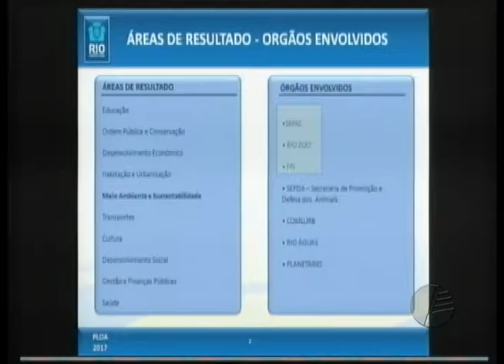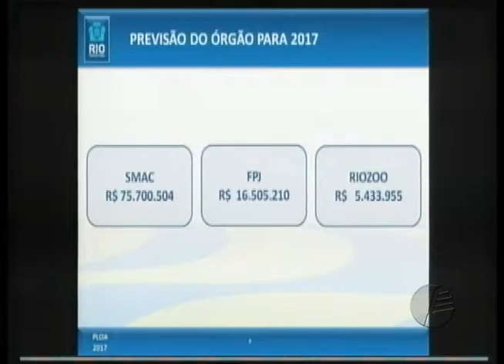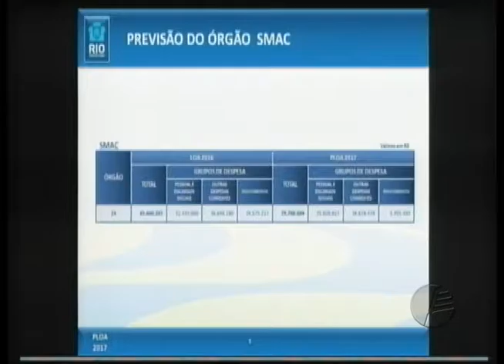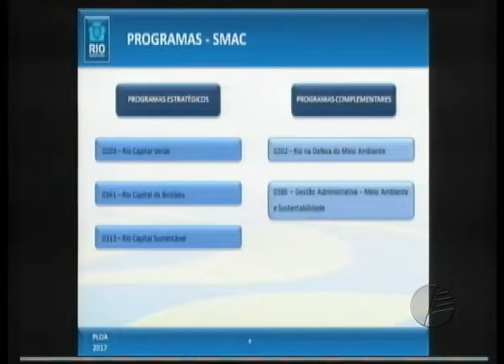Audiência Pública - 17.11.2016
Audiência Pública para discutir o projeto de lei orçamentária anual de 2017 da secretaria de Meio Ambiente, Parques e Jardins e RioZoo.